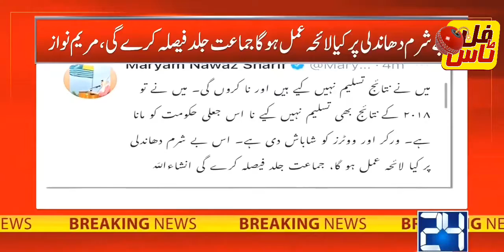Result Kashmir Election 2021